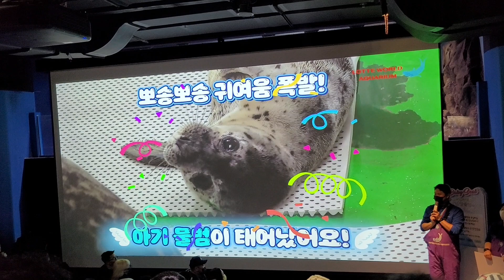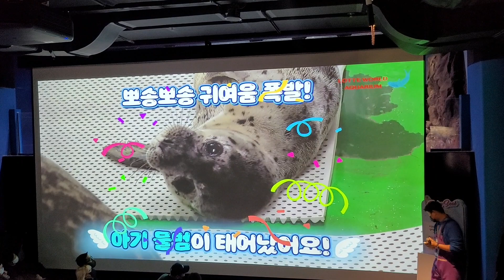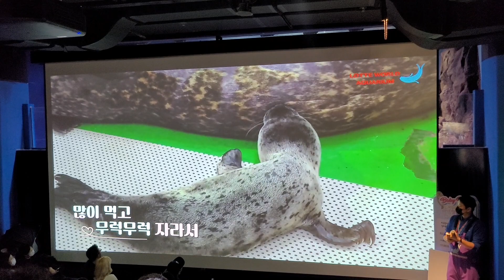롯데월드 아쿠아리움에서 아기 물범 생태설명회 (토리)